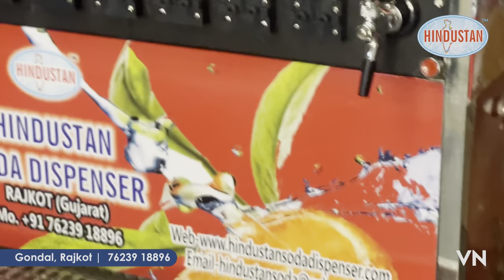Mobile van soda machine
Hindustan soda machine manufacturer and exporter
Mobile van model 6+2 ,8+2 above model